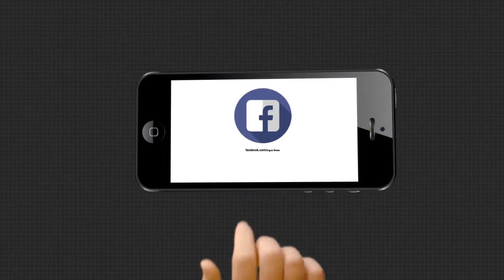ଅର୍ଗସର ମହାପ୍ରଭାବ ।। ଖବର ପ୍ରସାରଣ ପରେ ଚେତିଲା ପ୍ରଶାସନ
ଦୀର୍ଘ ବର୍ଷ ଧରି ଅପହଞ୍ଚ ଇଲାକା ପାଲଟିଥିବା ସୁନ୍ଦରଗଡ଼ କୋଇଡା ବ୍ଲକର ଅରାଘାଟ ଗାଁରେ ପହଞ୍ଚିଛନ୍ତି ସରକାରୀ ଅଧିକାରୀ ଓ ଡାକ୍ତରି ଟିମ୍ । ଗତ 6 ତାରିଖରେ ଜଣେ ଅସହାୟ ଅସୁସ୍ଥ ବୃଦ୍ଧଙ୍କୁ ଖଟିଆରେ ନଦୀପାର ଖରିବା ଘଟଣା ଅର୍ଗସରେ ପ୍ରସାରଣ ହୋଇଥିଲା । ଏହି ଖବର ପ୍ରସାରଣ ହେବା ପରେ ପ୍ରଶାସନର ନିଦ ଭାଙ୍ଗିଛି  ଏବଂ ସରକାରୀ ଟିମ୍ ଓ ଡାକ୍ତରି ଟିମ୍ ଗ୍ରାମକୁ ଯାଇ ସରଜମିନ ଅବସ୍ଥା ପରଖିଛନ୍ତି ...